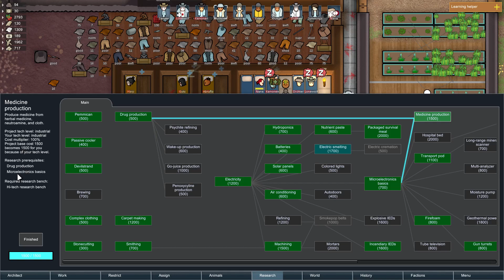RimWorld Alpha 17 - Ep 30 - Lots of Frozen People - Raw Gameplay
Playing Rimworld Alpha 17. I haven't played for quiet some time so I'll probably make a lot of mistakes.

Playing with the following settings:
 -Seed: troy
 -Global coverage: 30%
 -Difficulty: Phoebe Chillax (Some challenge)